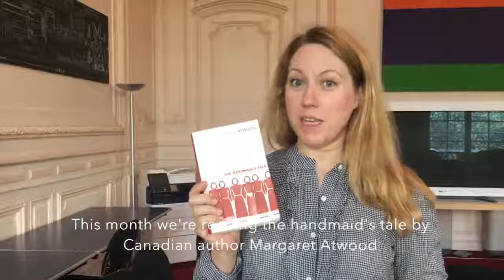August's pick - "The Handmaid's Tale" by Margaret Atwood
Fiona proposes somes summer reading.